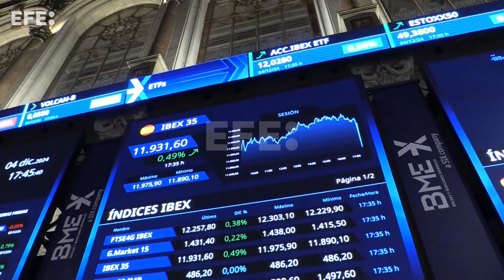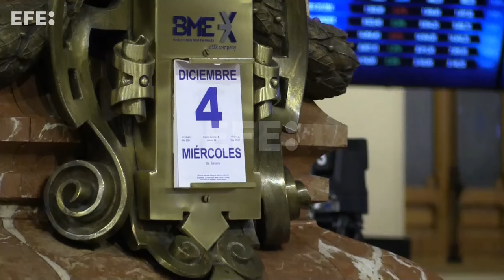El IBEX 35 supera los 11.900 puntos tras sumar un 0,49 %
Madrid, 4 dic (EFE).- La Bolsa española ha subido este miércoles el 0,49 % y ha superado la cota de 11.900 puntos, animada por la subida de Wall Street y de algunos grandes valores y plazas europeas.
IMÁGENES: VEGA ALONSO.